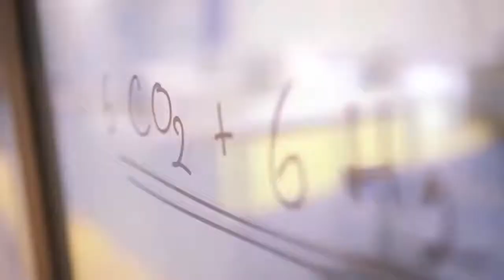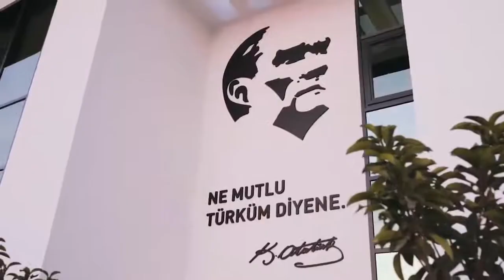Dr Olcay Karaca Canlı Yayın Konuğu